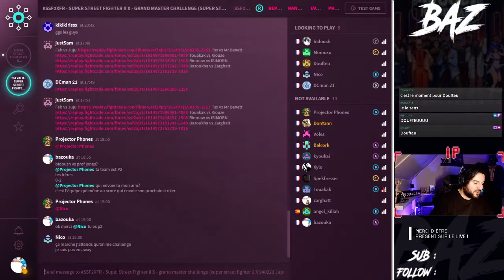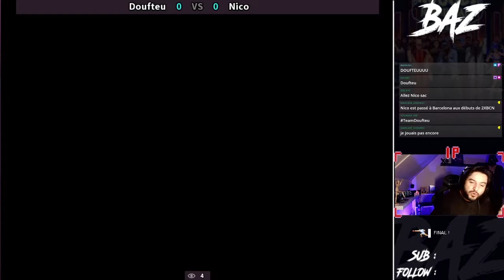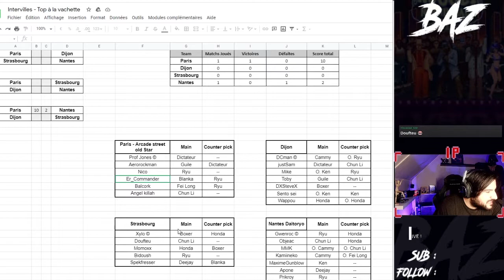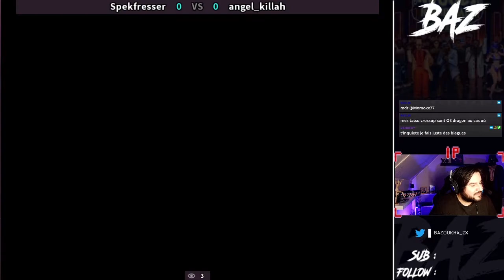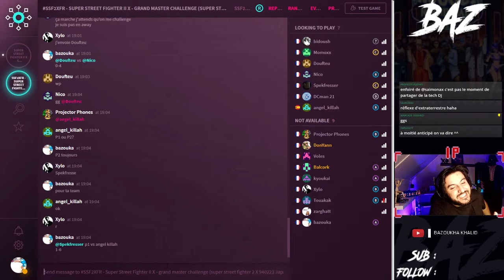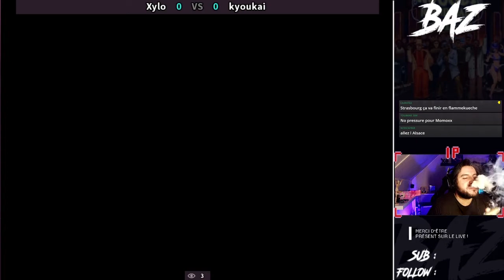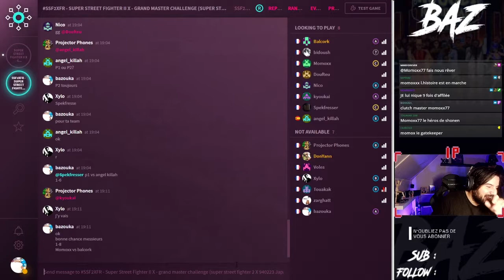SSF2X Interville 5VS5: Paris All Stars vs Strasbourg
Paris All Stars :
Prof-Jones (Capitaine) (Dictator)
Angel_Killah (Chun li)
Nico (Ryu)
Aerorockman (Kyoukai) (Guile, Dictator)
Balcork (Fei long, Ryu)

Starsbourg:
Xylo (Capitaine) (Boxer, honda)
Bidoush (Ryu)
Doufteu (Chun li)
Momoxx (Honda, Boxer)
Spekfresser (DJ, Blanka)